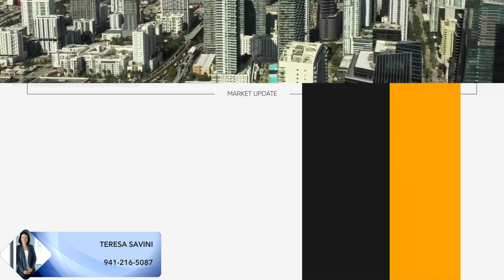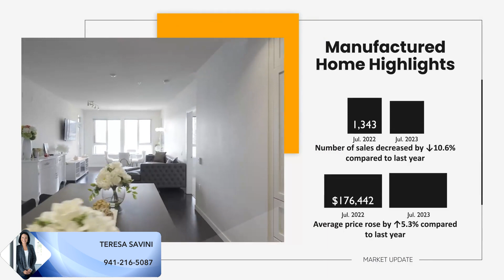Florida Market Update